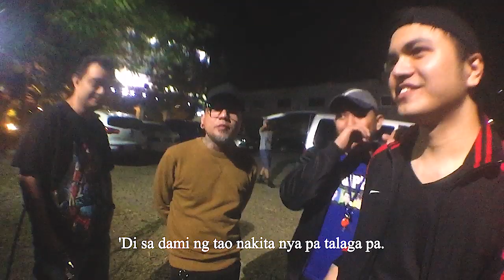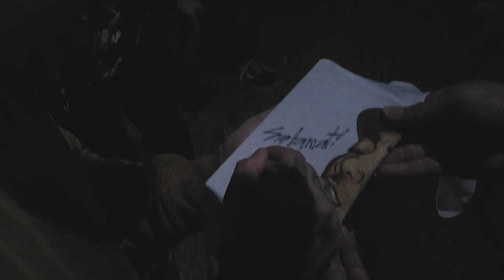THE OTHER SIDE OF JAY CONTRERAS OF KAMIKAZEE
Snapbox meets the never-before-seen side of JAY CONTRERAS of Kamikazee plus other OPM bands such as Urbandub, Powerspoonz and Franco! This is the Extended / Behind-The-Scenes Version of "Jay Contreras | The Untold Story Of Kamikazee."

(Spotify, Itunes, Apple Music and more)